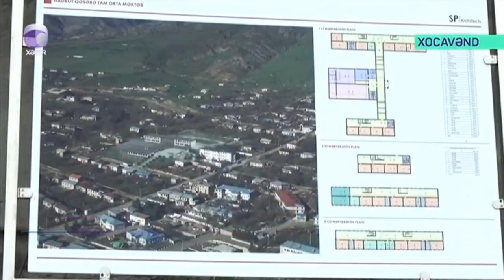Tuğ kəndinin turizm konsepsiyası hazırlanır | Xəzər TV | 07.05.2023